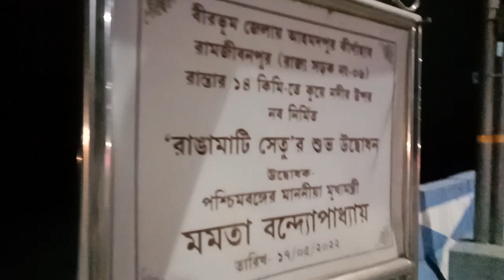LABPUR RANGA MATI SETU JETA KOPAI NADIR UPOR DIYE GECHHE JA LAGHATA R LODDA MORER SONGJOGE#viralv